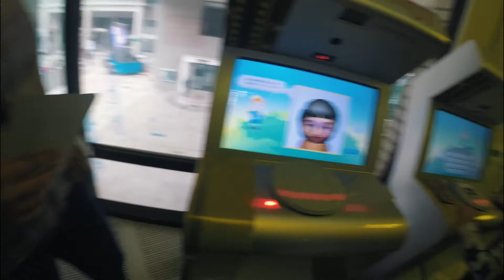VLOG 影像博客 #24 - [台中] 台中是個好地方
Huge thanks to those who watch this video